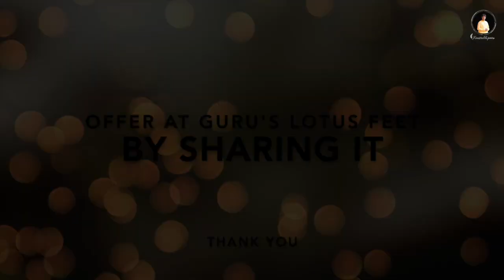O Gurudev O Gurudev | गुरु भजन | Sai Bhajan | Koustubh Pare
Offering this bhajan at all the Guru's lotus feet.